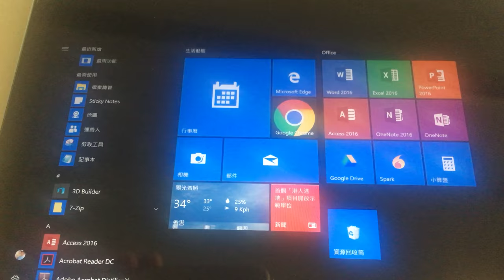3. 如何將所需軟件放在開始畫面